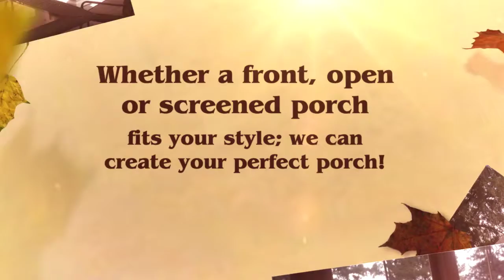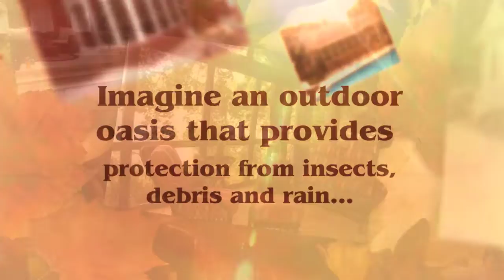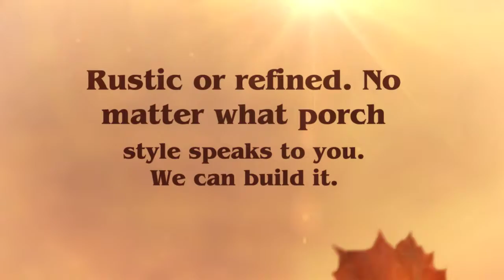Macon GA Porch Builder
No other outdoor space epitomizes ultimate outdoor living enjoyment and relaxation better than an open porch or a screened porch. An open or covered porch takes you back to a time when the world moved a little slower and people took the time to sit back and relax in a rocking chair on their porch. or contact us today at (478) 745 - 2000.